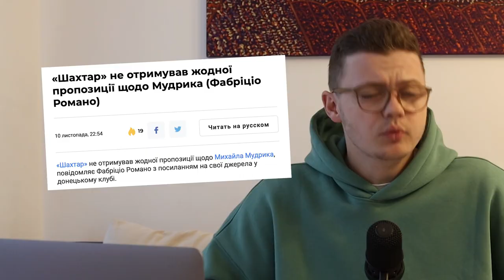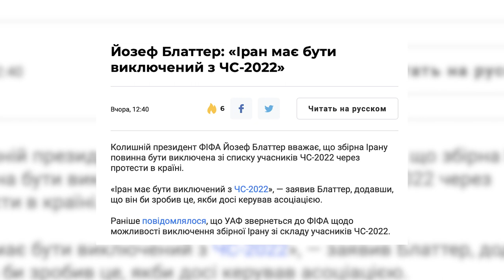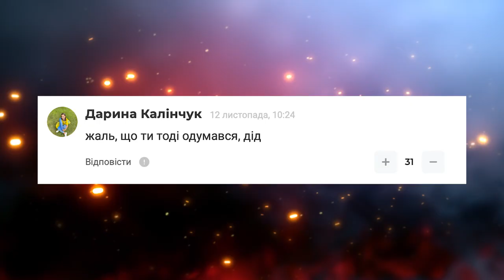🔥😍 «До зустрічі в УПЛ!» Вогняна реакція клубів на звільнення Херсона від окупантів | Новини футболу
Новини футболу: нові розмови навколо Михайла Мудрика та можливого переходу в інший клуб, Фабріціо Романо видав інсайд, який здатен здивувати. «Шахтар» спостерігає за вінгером загребського «Динамо», Йовичевич бачить у ньому потенціал та можливість підсилення позиції. Віктор Вацко відкрив деталі ймовірного переходу Руслана Маліновського з «Аталанти». Мірча Луческу почав говорити про відхід з «Динамо». Проте головна новина останніх днів — звільнення Херсона від терористів! Показуємо, як реагував на це футбольний світ, багато щирих емоцій та оригінальних підходів! Гарного перегляду!

00:00 — новини футболу України;
00:15 — що там з ймовірним переходом Мудрика?
01:05 — «Шахтар» спостерігає за вінгером загребського «Динамо»;
01:40 — нове підписання «Шахтаря»;
02:17 — колишній президент ФІФА про збірну Ірану;
02:58 — деталі можливого переходу Маліновського;
03:33 — Луческу заговорив про відставку;
05:17 — Херсон звільнено! Реакція футболу;
06:35 — дякуємо за перегляд;

🎯 Хочете стати частиною команди Tribuna.com? Тоді Вам сюди 👉

📌В ролику використані фото і відео матеріали: Суспільне Новини, YouTube - Shakhtar Donetsk, Youtube - Динамо Київ, YouTube - Atalanta Bergamo Calcio